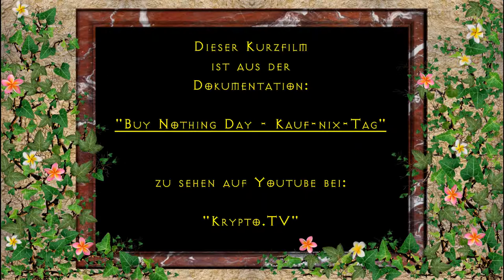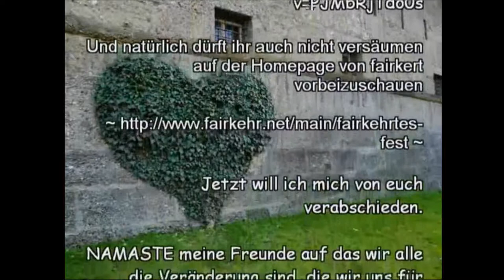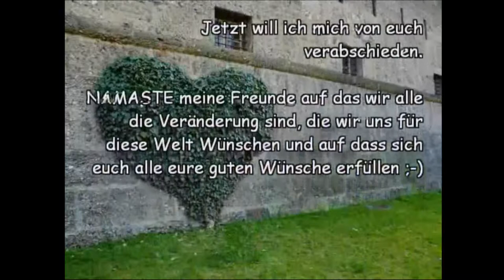Fairkehrtes Fest - Blühendes Straßenfest 25.-26. Juni 2011 - Krypto.TV - Spezial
Dieser Kurzfilm ist aus der Dokumentation:

"Buy Nothing Day - Kauf-nix-Tag"

4 Jahre (2010-13) gibt es nun schon das Fairkehrte Fest in Salzburg.

Hier ist die Internetadresse von den Verein "Fairkehr", da können sie sehen, daß dort sehr Originelle Ideen verwirklicht werden. Unterstützen auch Sie einige Aktionen von Fairkehr (Gehzeugaktion, Fairkehrtes Fest, Critical Mas, Iniziative Blattform, uvm..

Die wohl eindrucksvollsten Bilder vom
"Fairkehrtes Fest - Blühende Straße"
in Salzburg Mülln könnt ihr in diesen Video auf den Kanal von "emanuelsbg" sehen

Natürlich dürft ihr es auch nicht versäumen bei FACEBOOK und auf der Homepage von fairkehrt vorbeizuschauen:

Jetzt will ich mich von euch verabschieden.

NAMASTE meine Freunde auf das wir alle die Veränderung sind, die wir uns für diese Welt Wünschen und auf dass sich euch alle eure guten Wünsche erfüllen ;-)

Beim FS1 Studio & Sender in der:

Bergstrasse 12
5020 Salzburg
Austria - E.U.